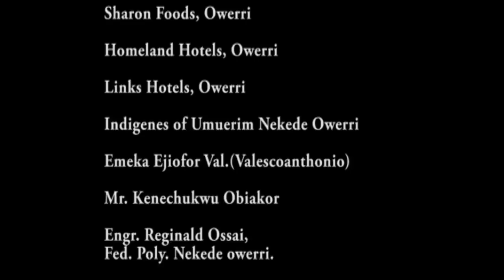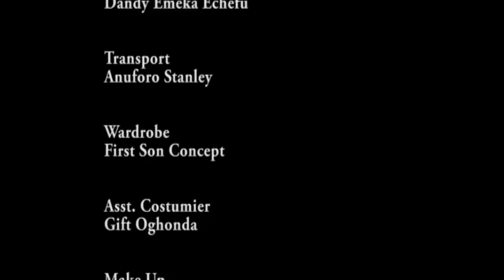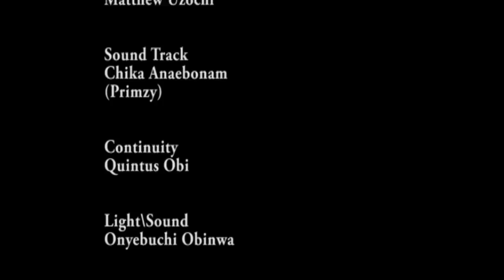See Trouble (Charles Inojie Vs Charles Awurum Comedy Go Make U Laff Sotey) - A Nigerian Movie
In this Nigerian movie, Foolish Sabinus And Troublesome Marshal Meet And Now They Play As A Team To Be Bones In The Necks Of Their Co-Tenants Especially The Females... Who Pays Afterall?

STARRING: Charles Inojie, Charles Awurum, Oby Udeogalanya

Movie Title - See Trouble Pt 1
ID - 4buK6491Tb